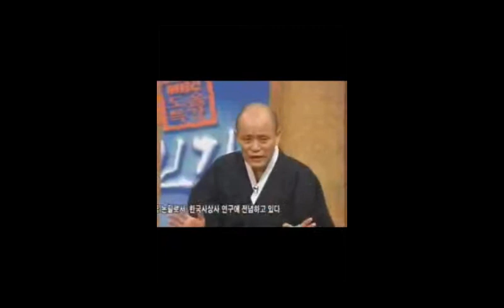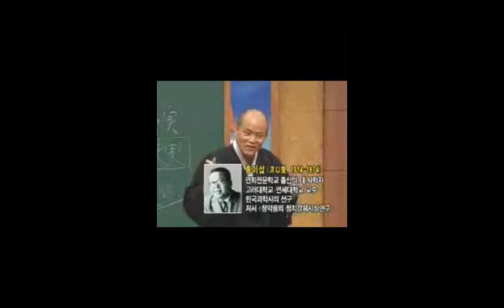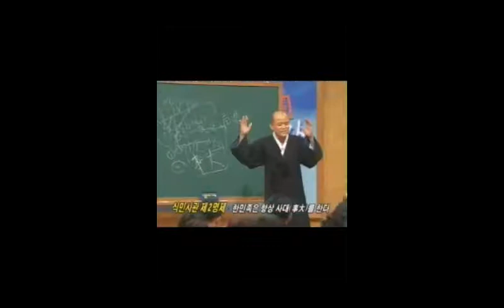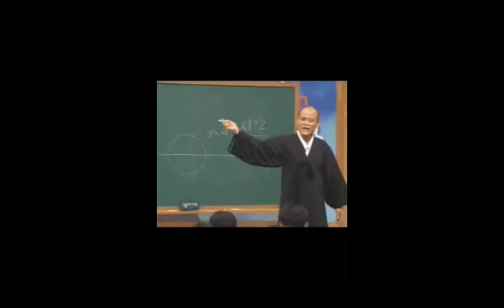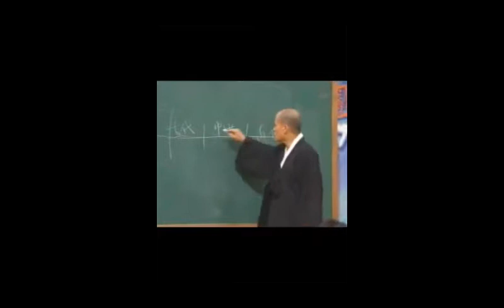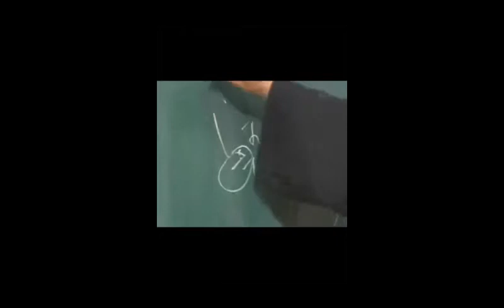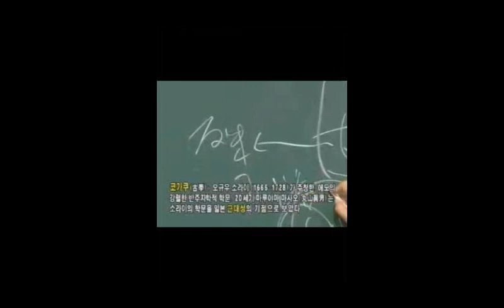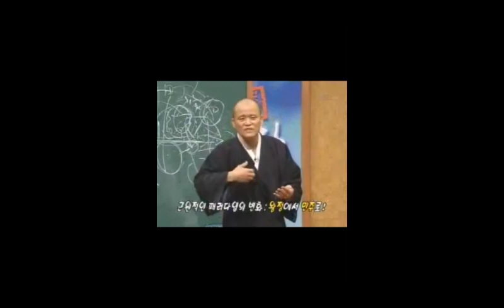Lecture 1: What is history?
I'll upload the English subtitles soon